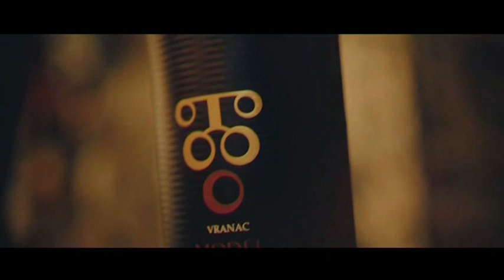BOJE JUTRA - Marijana Zlopaša